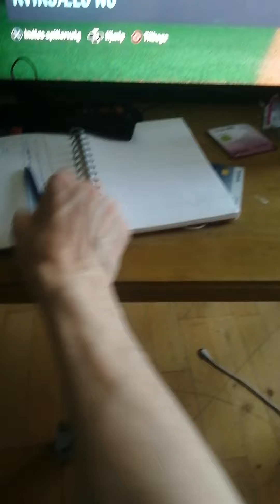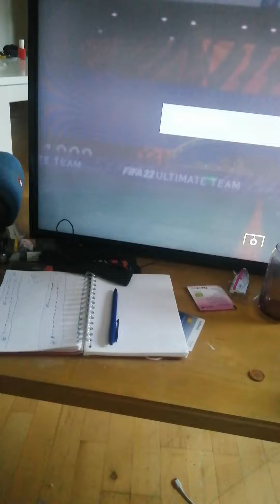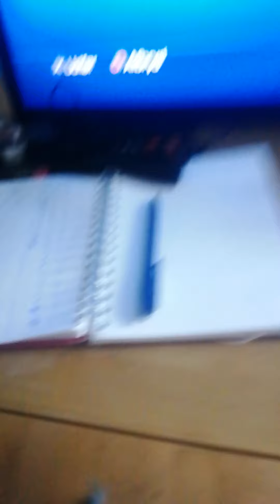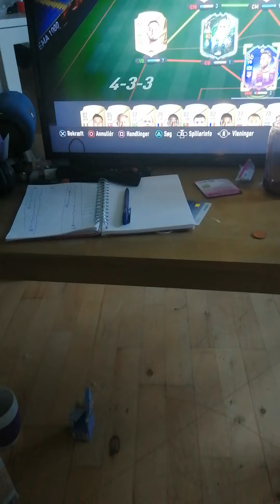wl rewards plus en 10 gange 85 plus og får en syg formskifter 98 Andi Pele.!